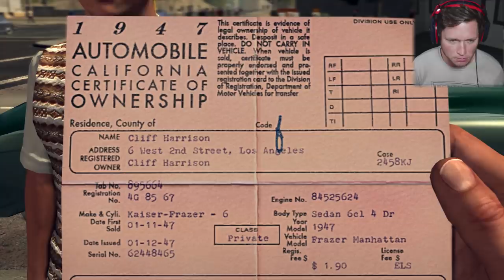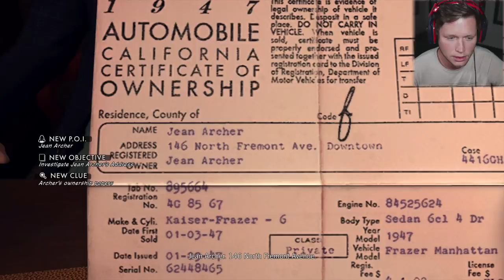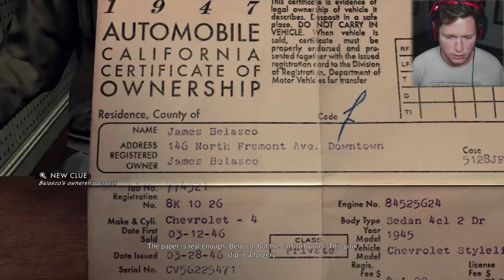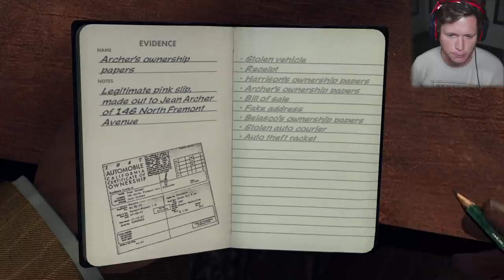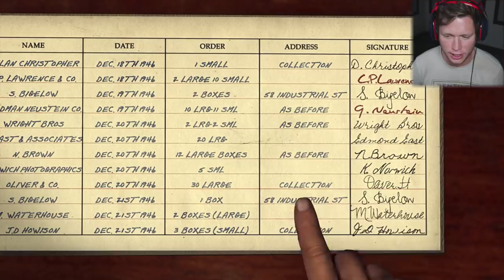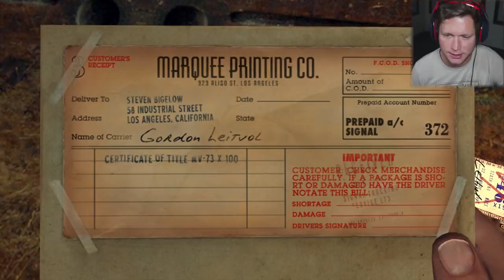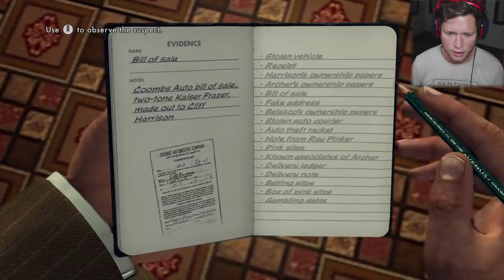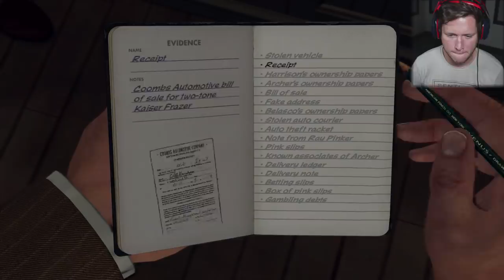LA Noire - Part 5 - CAUGHT HIM WITH REEFER